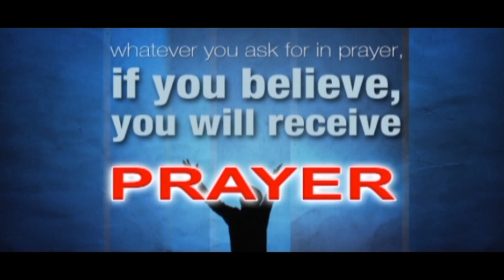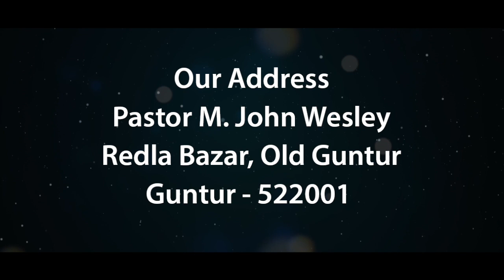John Wesly Msg7 calvary tv JESUS MIRACLES